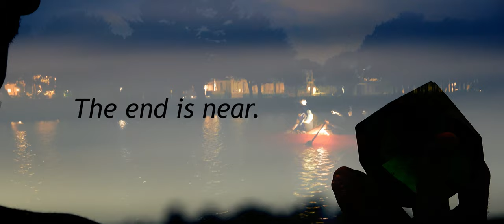Set Your Reminders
Here is where you can now set a reminder for the premiere of Part 5: